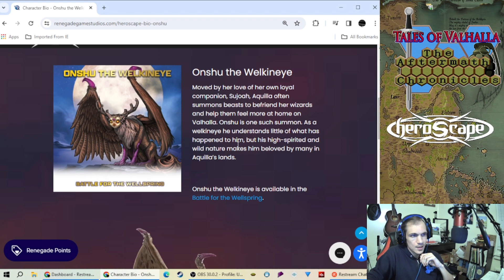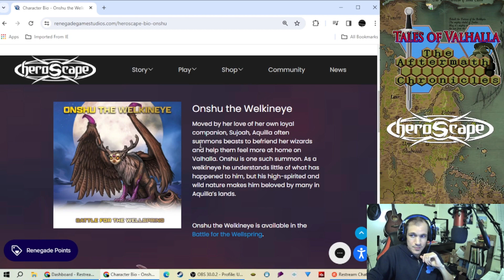Heroscape Age of Annihilation - Wave 1 - ToV First Look: Onshu the Welkineye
First look at the lore and stats of Onshu the Welkineye.